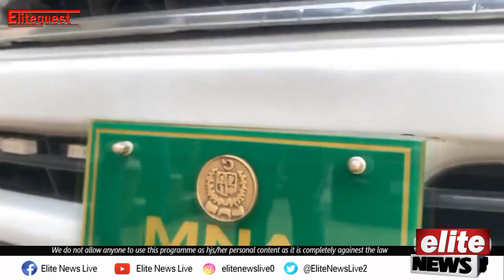Interview With Khalid Javed Warriach | Abdul Basit Official Gojra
Full Interview of Khalid Javed Warriach